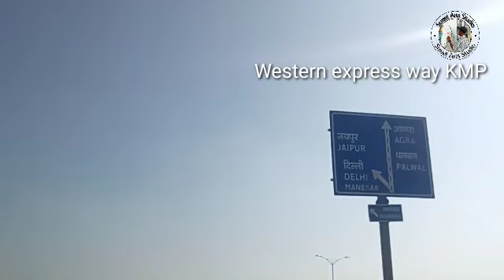a ride delh to rajasthan, alwar, bhiwadi ,rewadi, sangwari, farrukhnagar on TVS ntorq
मेरी पहली राइड TVs एंटोर्क पर